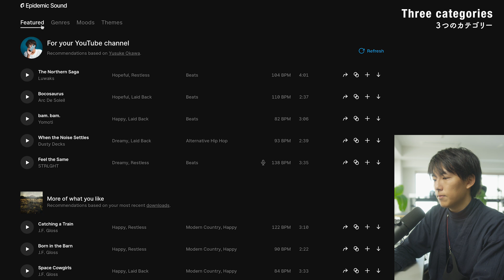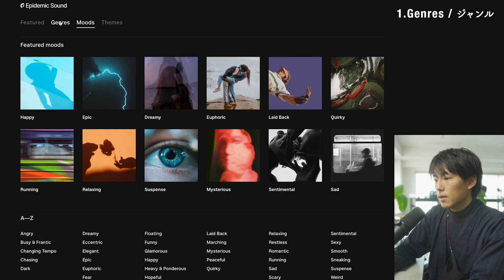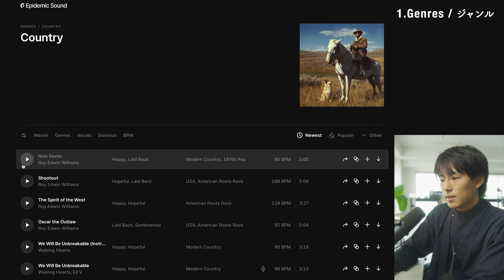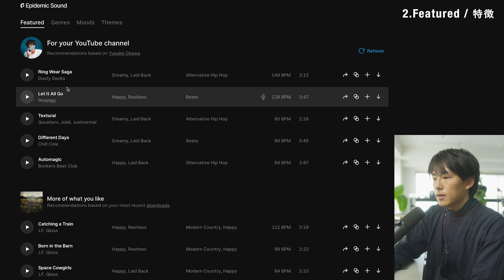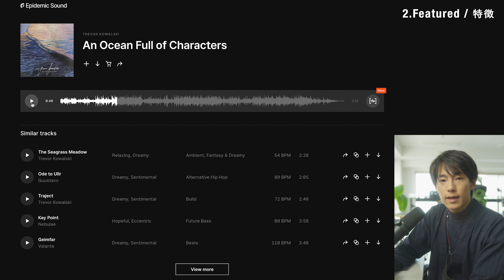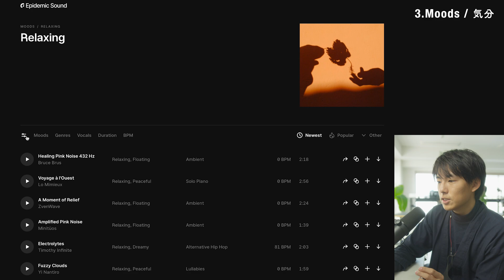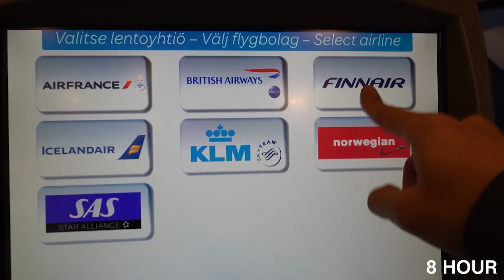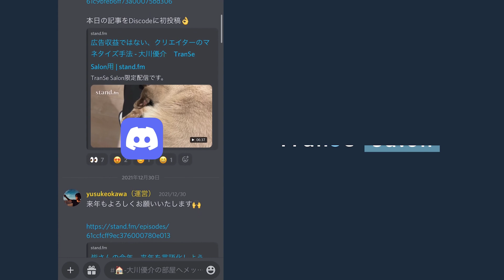【初心者も簡単】Vlogにピッタリの著作権フリー音源、３つの探し方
ずっと使ってきたオススメサイトなので
1ヶ月お試しで使ってみてください！

30日間の無料トライアルあります！

【目次】
0:00 著作権フリー音源サイトについて
0:42 ３つのカテゴリー
1:11 1.Genres(ジャンル)での探し方
3:29 2.Featured(特徴)での探し方
5:27 3.Mood(気分)での探した
7:42 コマーシャルプランについて
8:42 最後に

TranSe Salonがクリエイターコミュニティ「OneSe」としてアップデートしました!
「OneSe」リリース記念として、2月は入会費無料！
よりアップデートしたコミュニティ「OneSe」を体験しましょう。

【Cinematicなドローン撮影】に特化したオンラインクラス「THE DRONE」

【Cinematic】や【Vlog】の全てが学べるオンラインクラス作りました！

【おすすめ著作権フリーサイト】
30日間の無料トライアルあります！

下記リンクから最初の2ヶ月間無料です！

チャットなら爆速対応

Video Camera BMPCC6K Pro
Sigma 18-35mm f1.8
Sony FX3
Sony 24mm f1.4